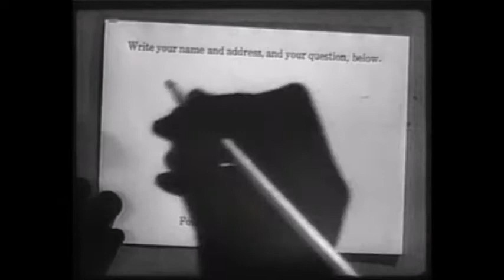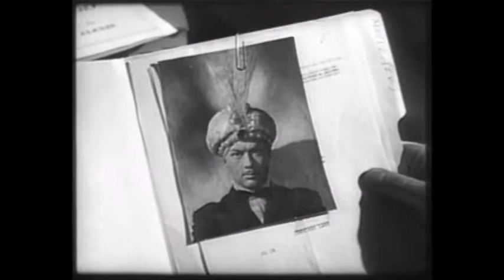Silent Houses by Rebecca House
"Come on, there’s a back door.”
I paused, noticed how the clouds darkened in the sky. Storms seemed to move in too quick here, rolled in over the valleys and lakes. A sharp breeze brushed my bare arms